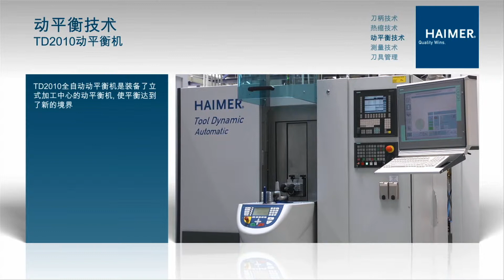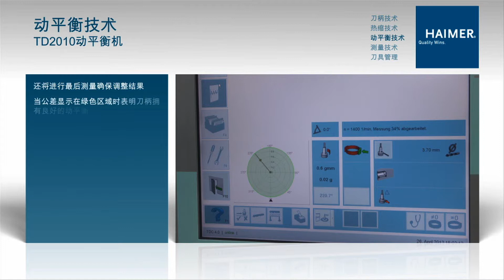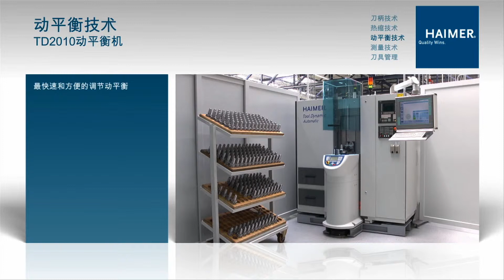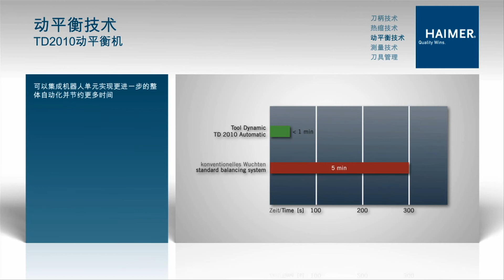HAIMER TD Automatic 刀具动平衡机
HAIMER的 TD Automatic 是全球真正的数控自动调整不平衡的动平衡机。它能通过钻孔、铣削或者磨削方式，自动修正单、双平面不平衡。并且这台机器可以垂直或水平的工作。